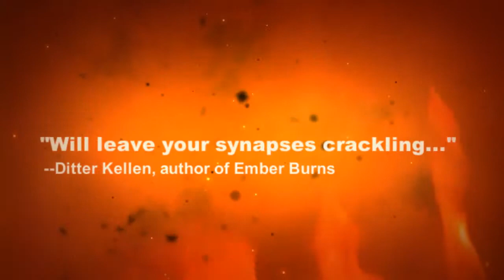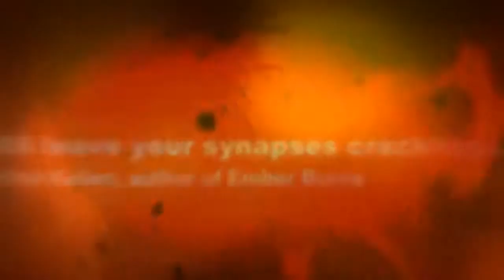The Serpent's Game - Book trailer for the latest A.C. Frieden thriller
Book trailer for A.C. Frieden's latest international thriller novel THE SERPENT'S GAME, a novel set in Katrina-ravaged New Orleans, Panama, Cuba, Nicaragua, Russia and Venezuela